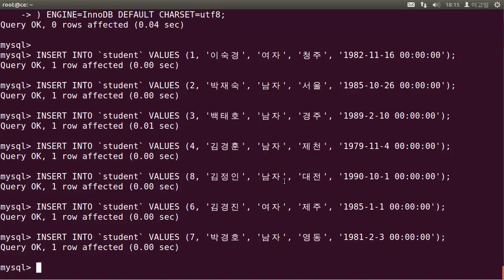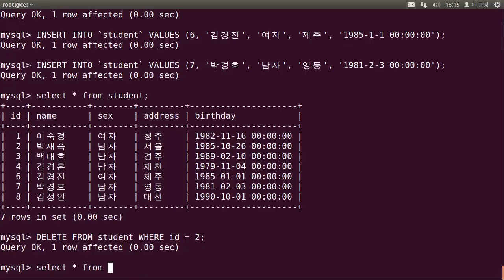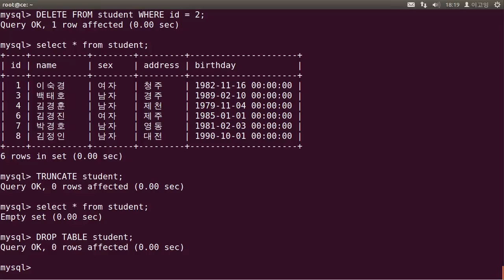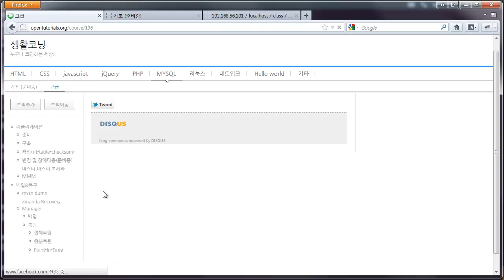데이터관리-삭제(delete_truncate_drop)